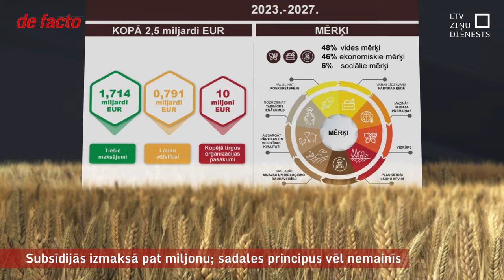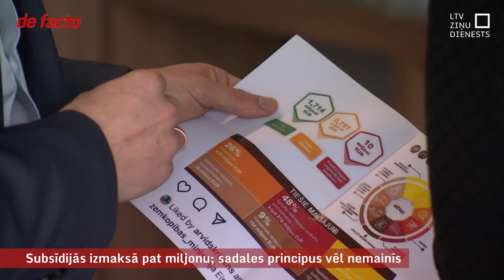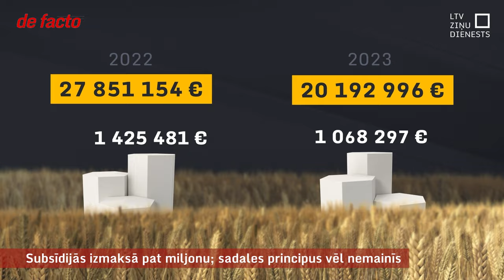Subsīdijās izmaksā pat miljonu; sadales principus vēl nemainīs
Zemkopības ministrijā tuvāko mēnešu laikā taps priekšlikumi, kā uzlabot Kopējo lauksaimniecības politiku, pēc kuras izmaksā Eiropas piešķirto atbalstu zemniekiem. Būtiskākās izmaiņas gan iespējamas vien no nākamā gada. Kopā ar priekšlikumiem par birokrātijas mazināšanu izskan ieteikumi gan precīzāk nodefinēt mērķus, kas būtu jāsasniedz ar šo naudu Latvijas lauksaimniecībai kopumā, gan to, ka vairāk būtu jāstiprina mazas un vidējas saimniecības. Latvijas lielākajās saimniecībās atbalsts par platībām ir pat tuvu miljonam gada laikā. Tas gan pērn samazinājies, un iespējams, ir vēl viens neapmierinātības iemesls.
Formāli platību maksājumiem ir uzlikti griesti – 100 000 eiro vienai saimniecībai. Taču samazinājumu nepiemēro, ja summai, kas pārsniedz griestus, pretī ir pierādāmi izdevumi par darbinieku algām un nodokļu nomaksu. Vai pievienoties šādam izņēmumam, bija katras dalībvalsts ziņā, un Latvija izvēlējās par labu lielsaimniecībām.